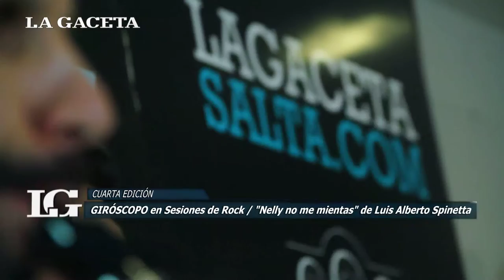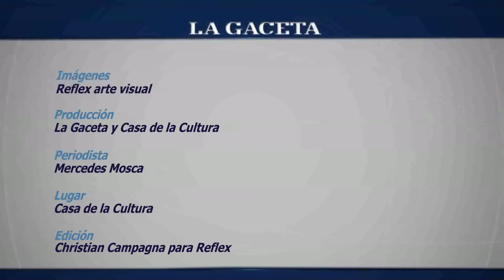Reviví el show de Giróscopo en las Sesiones de Rock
Mirá el recital completo y la entrevista en el cuarto ciclo del homenaje al rock nacional organizado por LA GACETA y La Casa de la Cultura.